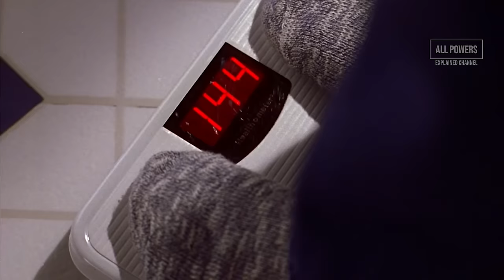Jodi Melville (Fat Absorption) - All Powers from Smallville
Here is every display of powers and weakness from Jodi. Including enhanced strength, enhanced speed, and expert combatant.